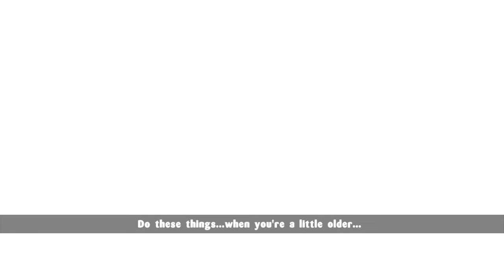Senran Kagura Estival Versus Getting Kick Out the Dressing Room With All The Girls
Happy Halloween.
This video has no point like my life.
You're bad onii chan.
Just watch in enjoy.

Made by Marvelorus

Senran Kagura Peach Beach Splash Getting Kick Out Dressing Room With All The Girls